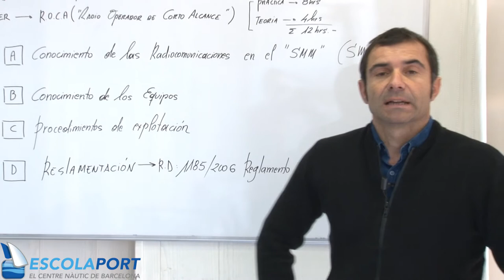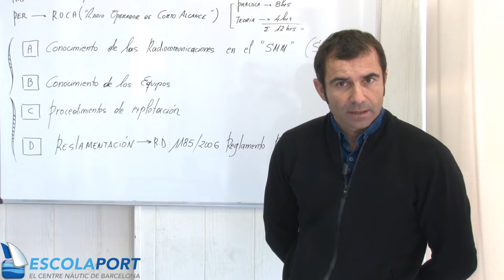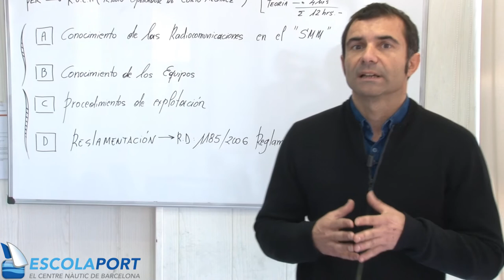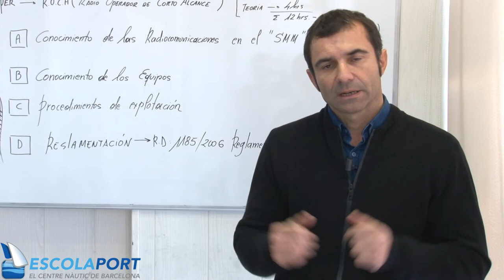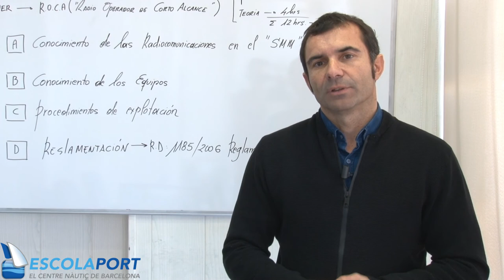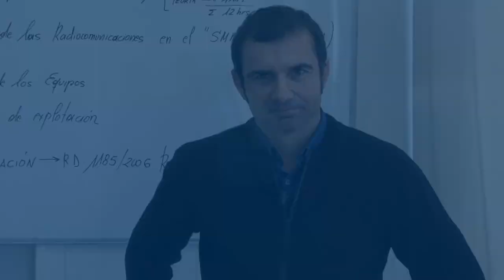Prácticas PER radio (Presentación) [Escola Port]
Apuntes de prácticas del PER radio, apuntes libres y abiertos. Este video forma parte de los apuntes de Escola Port (escolaportbarcelona.com), elaborados  el 2016. Se publican en licencia abierta para difundir la náutica.

Apunts del PER lliures i oberts. Aquest vídeo forma part dels apunts d'Escola Port (escolaportbarcelona.com). Es publiquen en llicència oberta per difondre la nàutica.